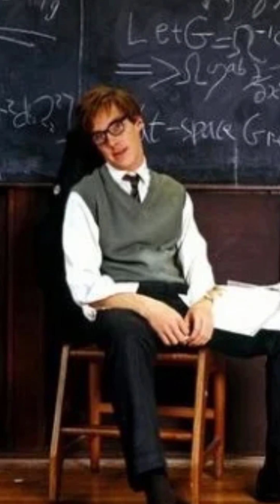Stephen Hawking 🌌: The Unseen Journey of a Legendary Physicist 👨‍🔬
💫🌌 Welcome to a journey through time and space, unveiling the extraordinary life of the legendary physicist, Stephen Hawking! 🚀🧬

In this exciting episode, we explore Hawking's incredible life, from his early years as an ordinary college student to his later years battling ALS, all while reshaping our understanding of the universe. 🌍📚

Stephen Hawking wasn't born a science superstar. 🚶‍♂️🎓 It was only at 21 years old that his life took a drastic turn. Diagnosed with ALS, a progressive neurological disease, Hawking faced the loss of his ability to move and speak. 🏥💔

But did he let this define him? Absolutely not! 🚫💪 Against all odds, Hawking continued his quest to decode the secrets of the universe. 🌠🔬 From his groundbreaking work on black holes ⚫ to the mind-blowing concept of Hawking radiation, his discoveries have forever changed the landscape of physics. 🏞️🔭

Join us 🙋‍♂️🙋‍♀️ as we delve into the inspiring life of a man who refused to let his physical limitations dampen his spirit or curb his scientific curiosity. The Stephen Hawking story is one of hope, determination, and a relentless pursuit of knowledge. 🌈🏆💡